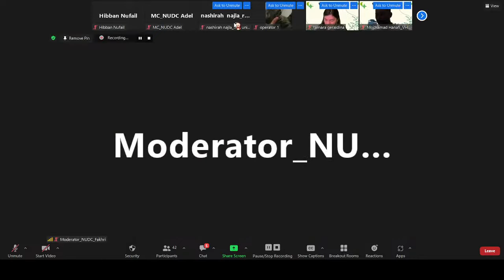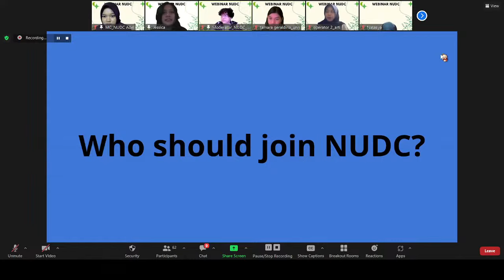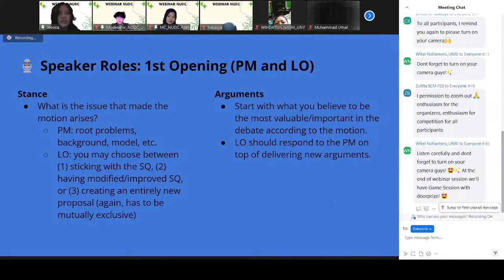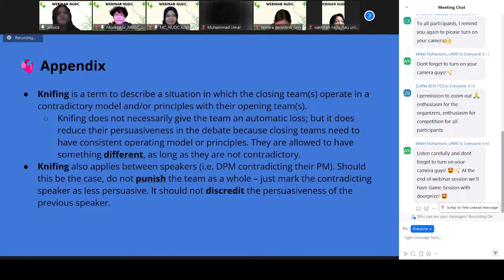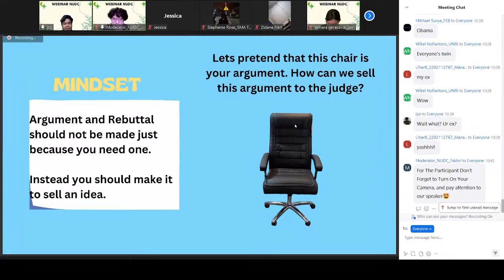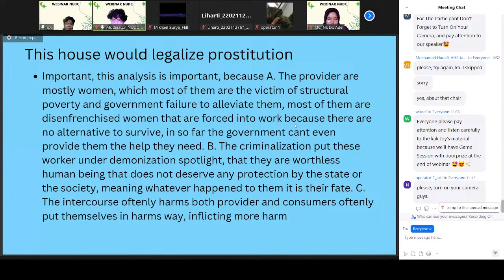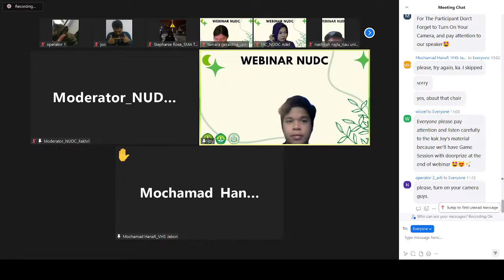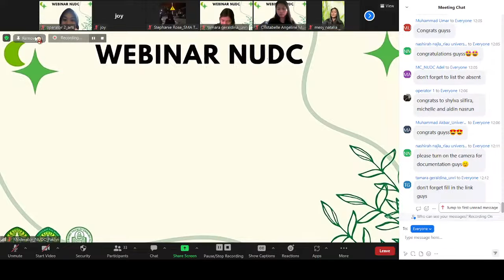NUDC Webinar by EFEC 2023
Economic Faculty English Club Riau University (EFEC) as an English-based organization wants to accommodate students who are interested and have the potential to debate in English by introducing NUDC through this webinar with theme "Voice Your Notions with Confidence"

The National University Debating Championship (NUDC) is a debate competition between universities on a national scale. This activity has been going on since 2008 and annually produces an Indonesian delegation for the World Universities Debating Championship (WUDC).

The NUDC webinar organized by EFEC aims to introduce this national-scale Championship to students. In addition, this NUDC Webinar also aims to encourage and spread enthusiasm for students to have the courage to debate and voice their notions with confidence in english. The NUDC Webinar by EFEC will be held on April 8, 2023 via zoom meeting.